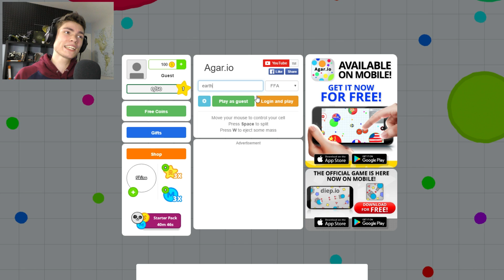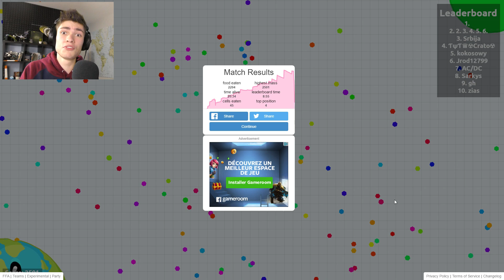LE RETOUR DES BOULES ! Agar.io FR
Aujourd'hui nous allons faire un Gameplay / Let's play sur Agario FR!
La légende des jeux en .io est de retour !

♫ Musique de fin par :  San Holo - We Rise